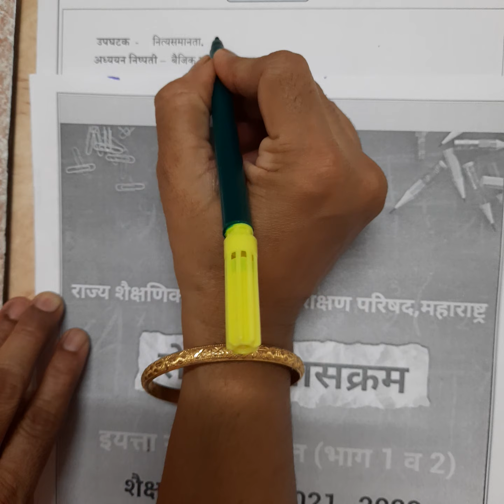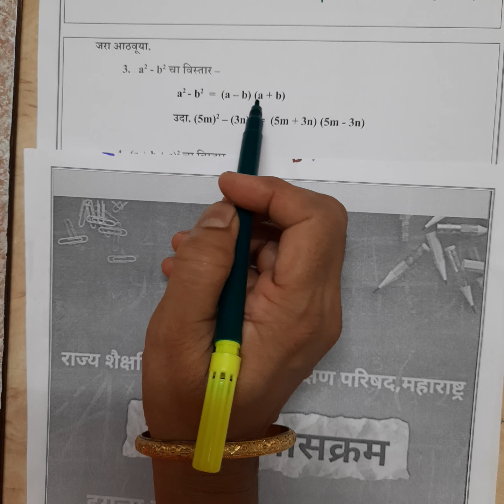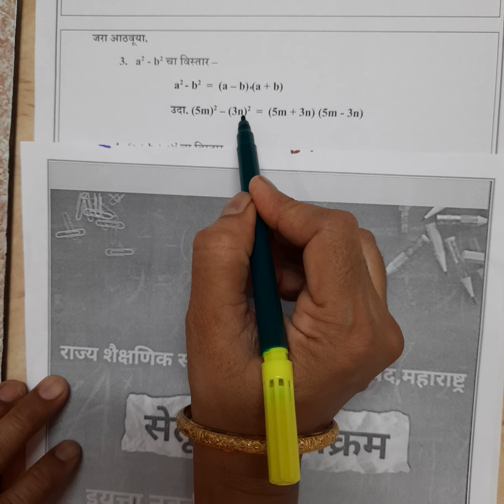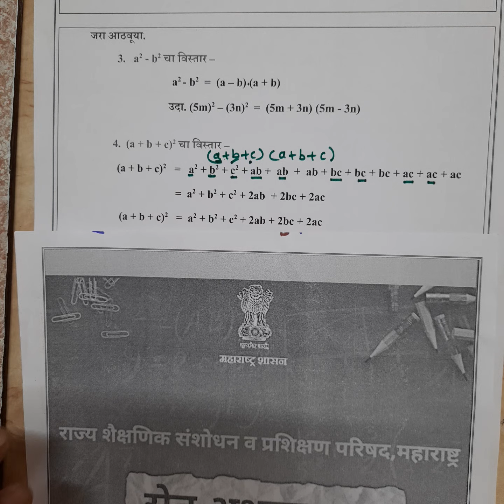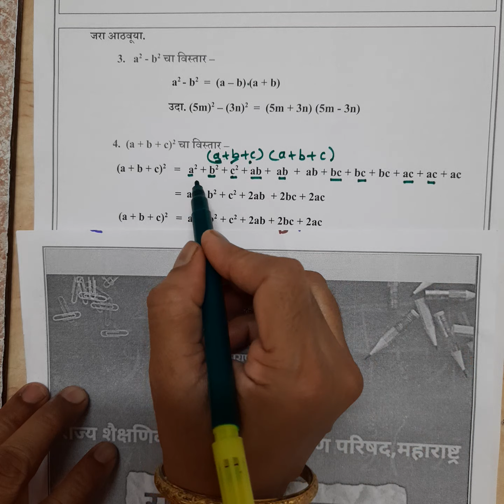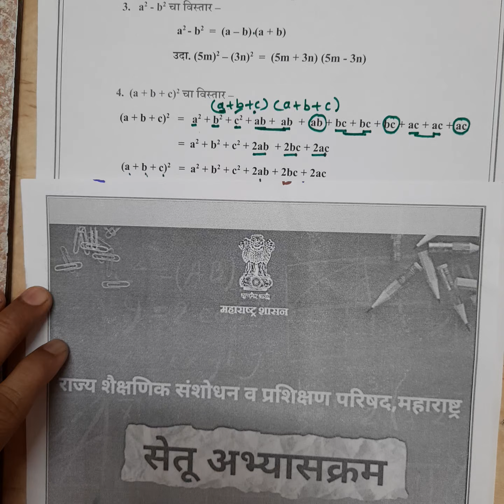सेतू अभ्यासक्रम दिवस 22वा इयत्ता नववी, गणित 1,2.Bridge Course ,day 22, Std 9th ,Maths 1,2.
सेतु अभ्यासक्रम, इयत्ता नववी, दिवस 22 वा इयत्ता नववी ,गणित 1,2 .Bridge Course ,day 22,Std 9th,Maths 1,2.आजच्या भागात आपण नित्यसमानता या उपघटकातील बैजिक राशींचा विस्तार कसा करतात व त्यावर आधारित उदाहरणे अभ्यासली आहेत.